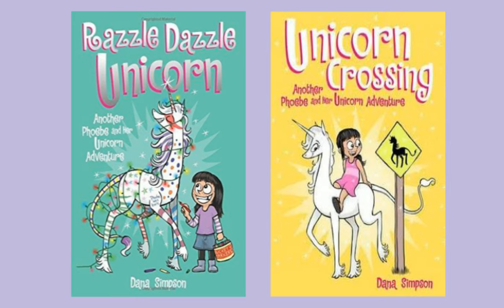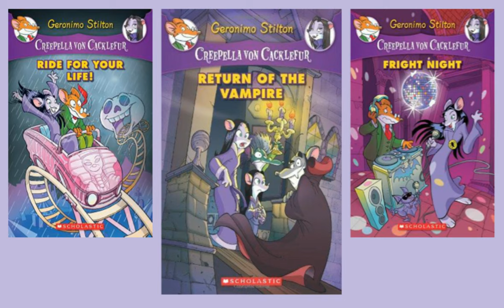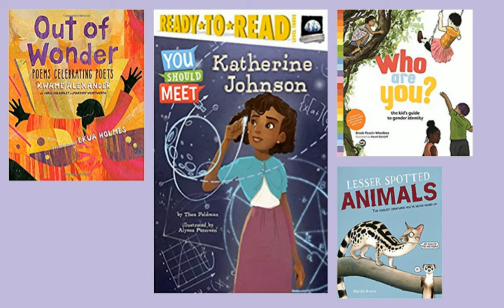New Books in LS Girls Library for Grades 3-4 ~ Fall 2017